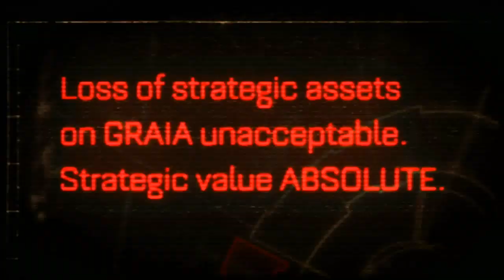Classic Game Room - WARHAMMER 40K SPACE MARINE review Pt1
Space Marine review part 1 of 2. Classic Game Room reviews WARHAMMER 40K SPACE MARINE from Relic and THQ. Based in the Warhammer 40,000 universe which takes place 40,000 years in the future, Space Marine has you playing as Captain Titus of the ULTRAMARINES!!! Produced in the "camera behind the Space Marine" perspective called third person shooter, Space Marine is jam packed with action and waves of attacking orcs. Shoot the baddies with a variety of weapons or melee them with your chain sword and axe! This Warhammer 40,000 Space Marine video review has gameplay from the Xbox 360 version of Warhammer 40K Space Marine. Warhammer videogame also available for PS3 Playstation 3 and PC.